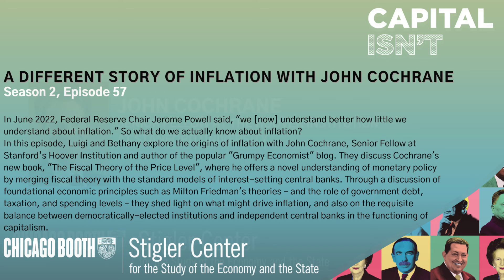A Different Story Of Inflation With John Cochrane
In June 2022, Federal Reserve Chair Jerome Powell said, "we [now] understand better how little we understand about inflation." So what do we actually know about inflation?

In this episode, Luigi and Bethany explore the origins of inflation with John Cochrane, Senior Fellow at Stanford’s Hoover Institution and author of the popular "Grumpy Economist" blog. They discuss Cochrane's new book, "The Fiscal Theory of the Price Level", where he offers a novel understanding of monetary policy by merging fiscal theory with the standard models of interest-setting central banks. Through a discussion of foundational economic principles such as Milton Friedman's theories – and the role of government debt, taxation, and spending levels – they shed light on what might drive inflation, and also on the requisite balance between democratically-elected institutions and independent central banks in the functioning of capitalism.